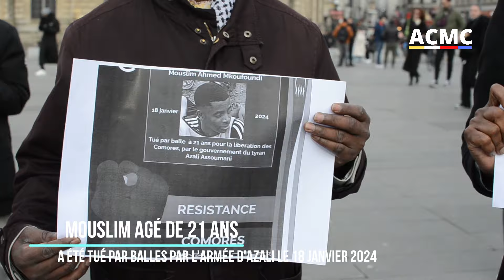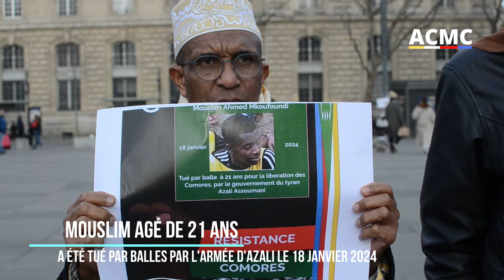Assassinat du jeune martyr MOUSLIM: La région de Hamahamet & la diaspora rendent hommage à MOUSLIM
ACMC, 28 janvier 2024 place de la république